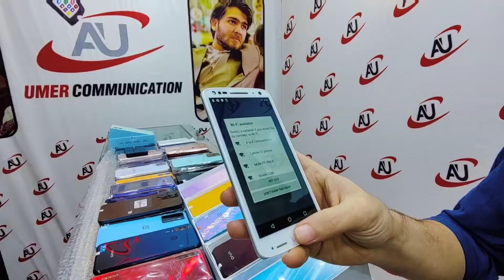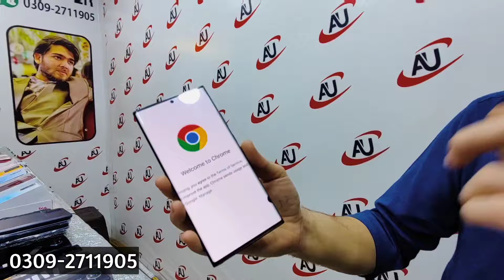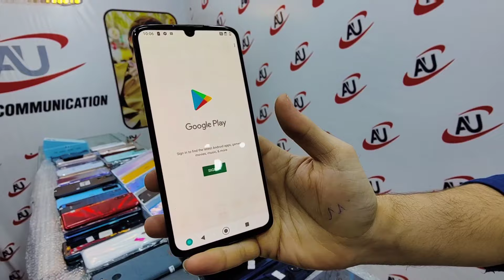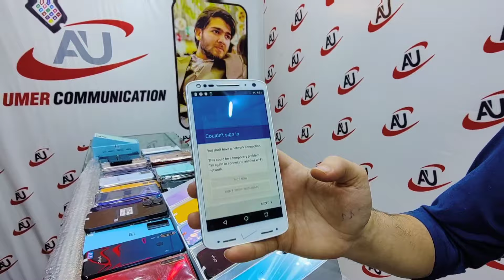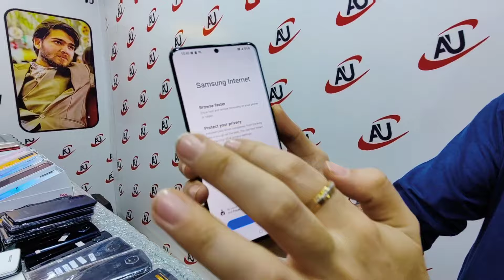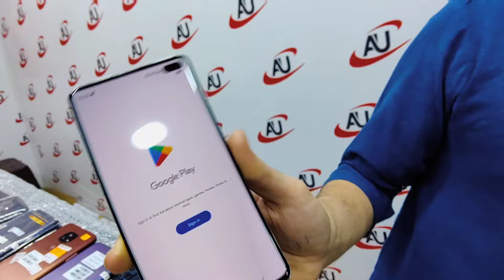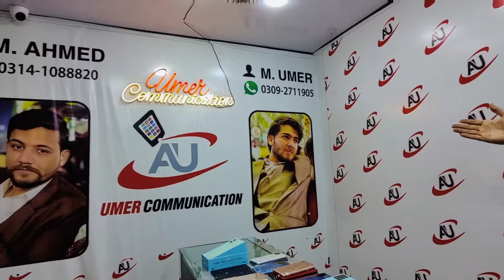Used Mobile| Motorola Huge Variety| Samsung| Aquos| Xperia| Pixel| iPhone